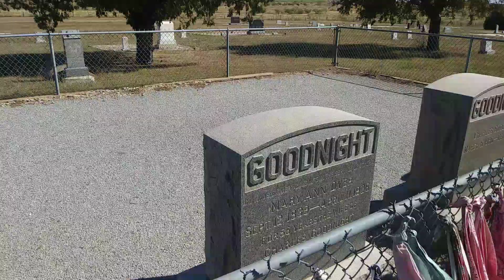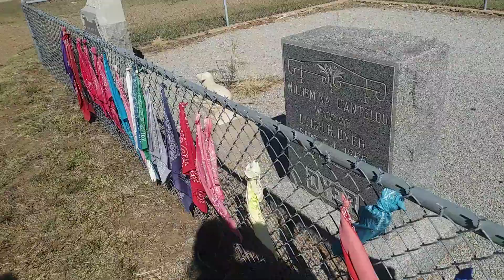We found a geocache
Goodnight Tx

Charles Goodnight grave